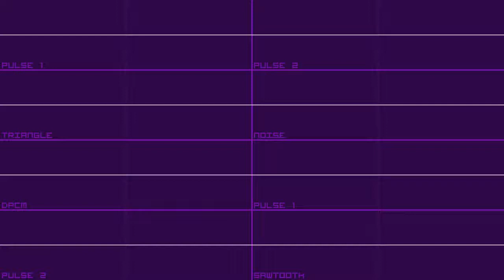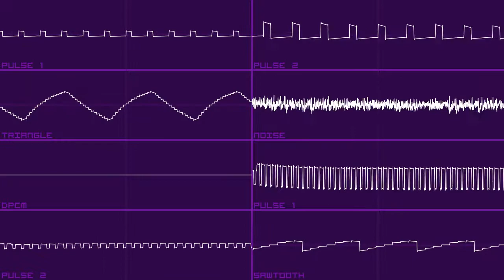Touhou 17 - Entrust this World to Idols ~ Idolatrize World [Famicom, Oscilloscope View]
Oh! Oscilloscope! Took a few shots before I was able to get a result I liked visual-wise. Regarding thumbnails, I don't think these type of videos warrant a thumbnail. May reconsider if I do more of these.

File Description:
TRACK DETAILS
Date/Time Started: 8/2/20, 10:18AM (MST)

Video removal requests can be sent via Discord, if warranted from the original uploader. Tag available in the channel description.

Touhou developed by Team Shanghai Alice.
Corrscope developed by nyanpasu64.